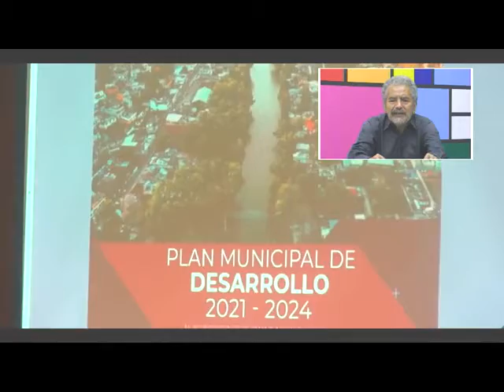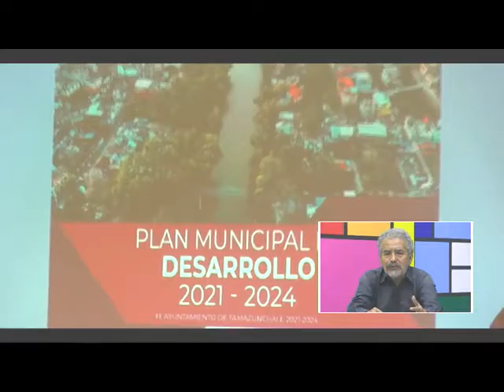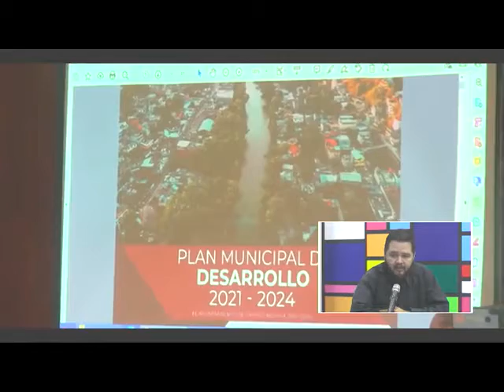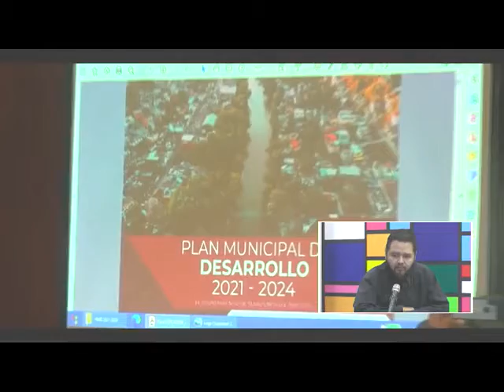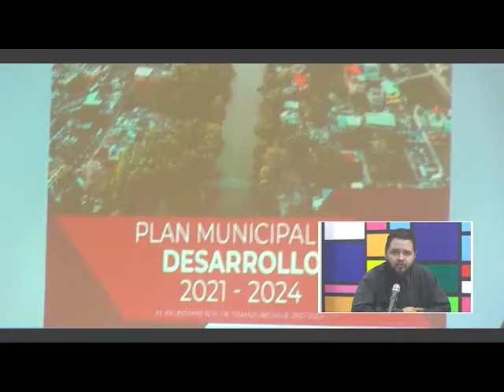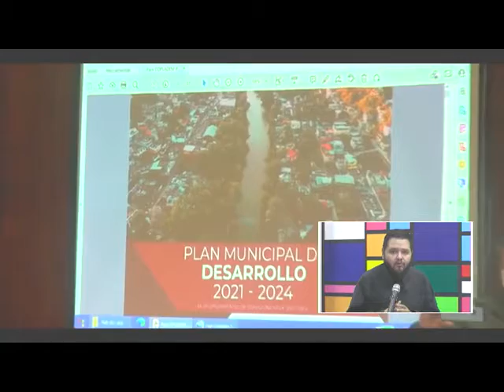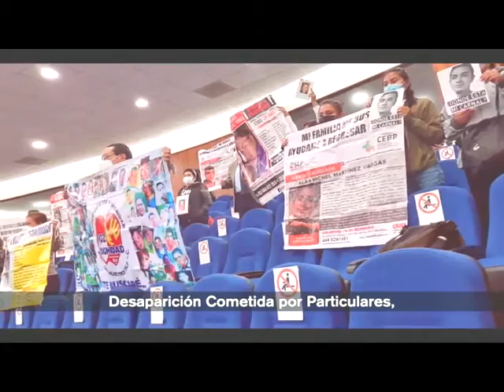Tamaz TV 01 Febrero 2022